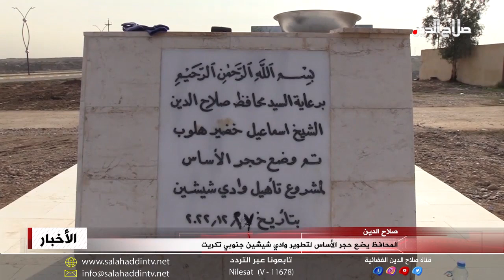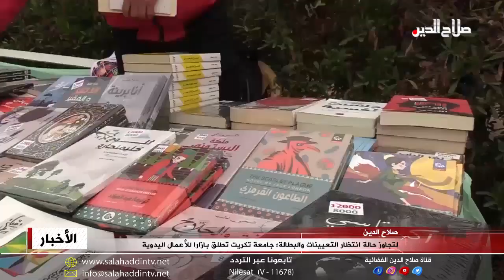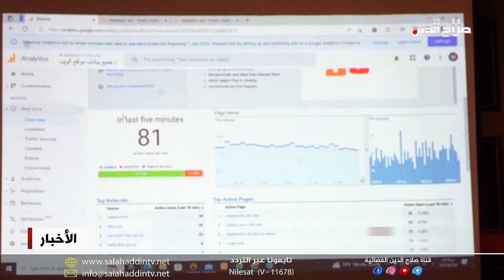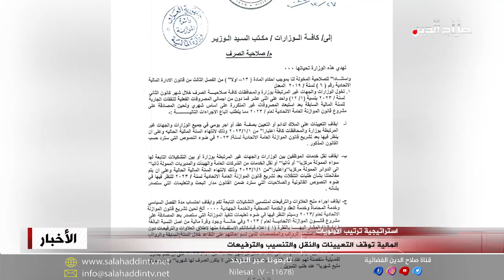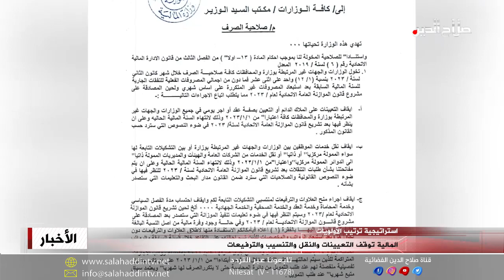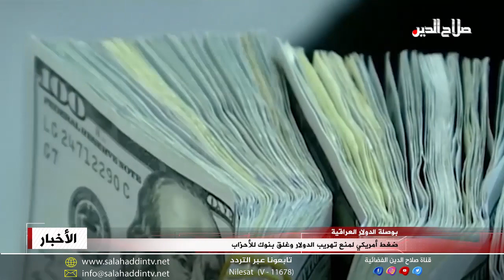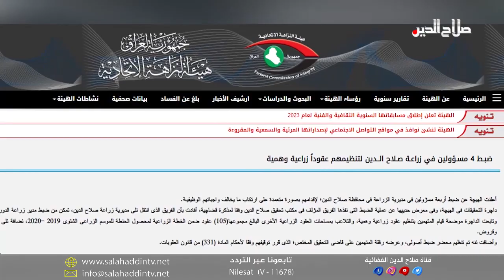نشرة الثلاثاء 27 - 12 - 2022